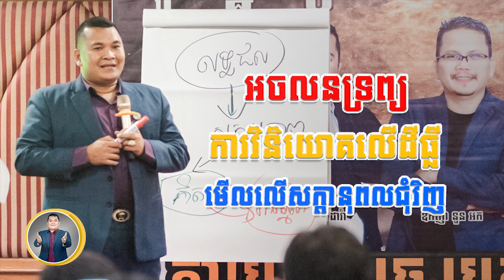អចលនទ្រព្យ,ការវិនិយោគលើដីធ្លី - ឧកញ៉ា ភិរម្យ វិចិត្រដារ៉ា